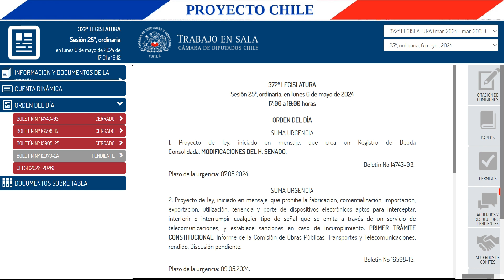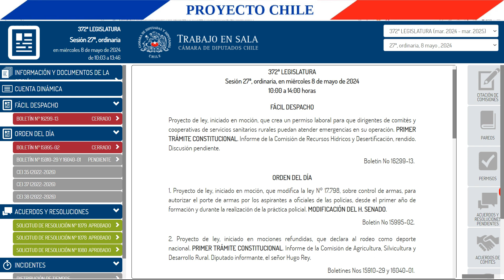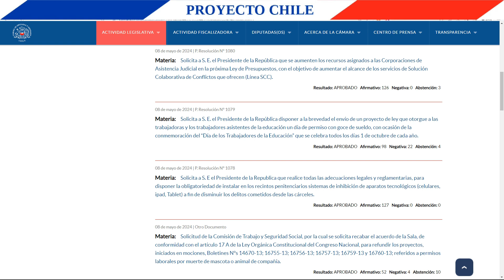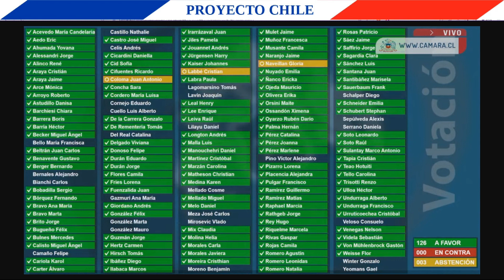Resoluciones del 6, 7 y 8 de mayo 2024 en la sala de la cámara de diputados de Chile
¿Cuáles fueron las resoluciones votadas en la sala de la cámara de diputados del 6 al 12 de mayo del 2024?
0:00 Temas tratados en este video
0:06 Inicio
0:45 Solicitudes en la sesión ordinaria del martes 7 de mayo del 2024
2:27 Solicitudes en la sesión ordinaria del miércoles 8 de mayo del 2024